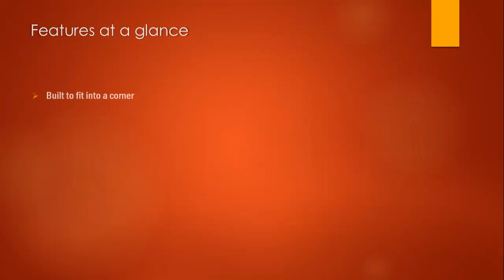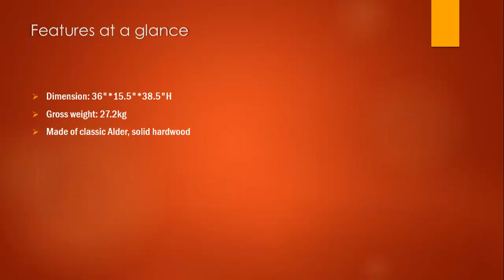Best Curio Cabinets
Exclusive Review: Best Curio Cabinets With Filters Reviews
Looking for the detailed review of Best Curio Cabinets? We have tried to show the details on this video. You can decide whether you should buy this Upright shower head or not after watching this exclusive video review.
Topics We Have Covered On This Video:
Best Curio Cabinets With Filters Review
Best Curio Cabinets With Filters Feature
Best Curio Cabinets With Customer Opinion